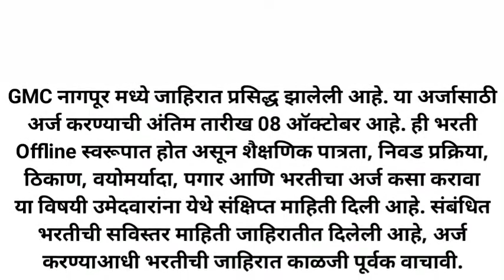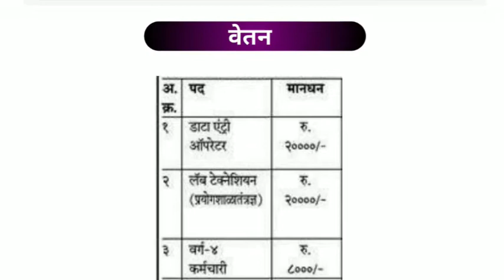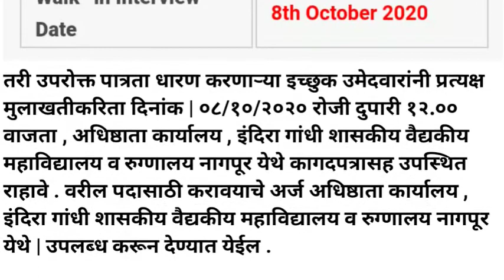शासकीय मेडिकल कॉलेज नागपूर भरती २०२० | GMC nagpur bharti 2020 | GMC nagpur Recruitment 2020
GMC नागपूर मध्ये जाहिरात प्रसिद्ध झालेली आहे. या अर्जासाठी अर्ज करण्याची अंतिम तारीख 08 ऑक्टोबर आहे. ही भरती Offline स्वरूपात होत असून शैक्षणिक पात्रता, निवड प्रक्रिया, ठिकाण, वयोमर्यादा, पगार आणि भरतीचा अर्ज कसा करावा या विषयी उमेदवारांना येथे संक्षिप्त माहिती दिली आहे. संबंधित भरतीची सविस्तर माहिती जाहिरातीत दिलेली आहे, अर्ज करण्याआधी भरतीची जाहिरात काळजी पूर्वक वाचावी.

या भरतीची जाहिरात PDF Download करण्यासाठी खाली लिंक वर क्लिक करा.

Cover topic :-
शासकीय मेडिकल कॉलेज नागपूर भरती २०२०
GMC nagpur bharti 2020
GMC nagpur recruitment 2020
Government Medical College nagpur Recruitment 2020
Medical collage nagpur bharti 2020
GMC recruitment data entry operator 2020
arogya vibhag nagpur bharti 2020
GMC bharti 2020
GMC
GMC nagpur
gondia arogya vibhag bharti 2020
nagpur arogya vibhag
Government Medical College nagpur
Government Medical Hospital nagpur
nagpur medical collage bharti
gmc nagpur
goverment medical collage